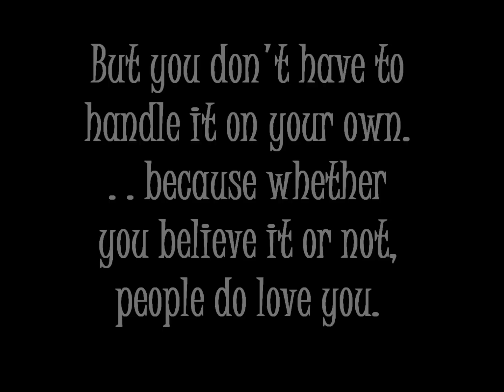Aaron. Livesy. - All the Same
this is just a little video i made because i absolutely ADORE this soap ! (:

song: all the same
artist: sick puppies